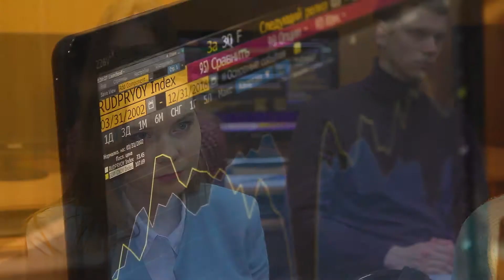Кафедра финансов и кредита ИГХТУ приглашает